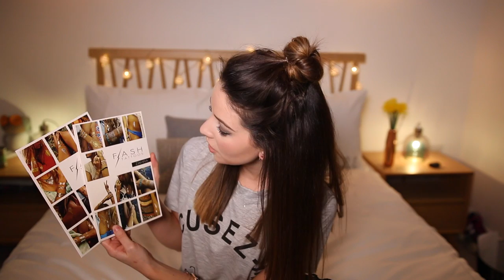America Haul | Sephora, Bath & Body Works & Sweets | Zoella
In The Background:

(one is called Malcolm and one is called Rita just FYI)